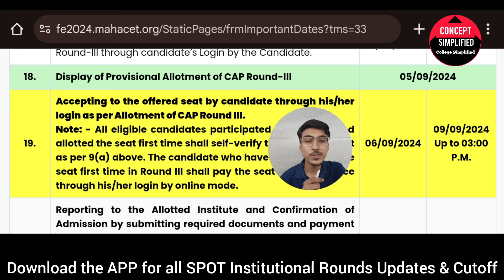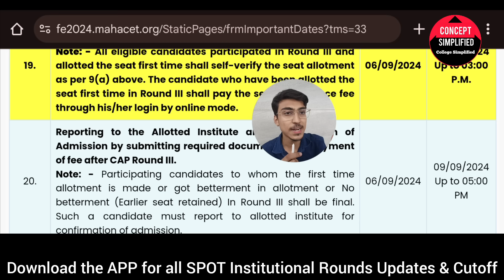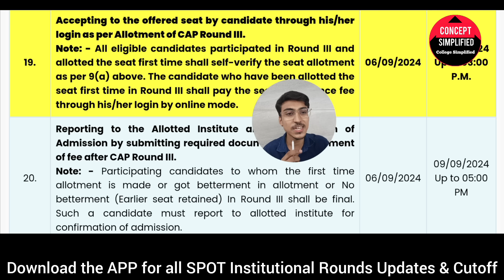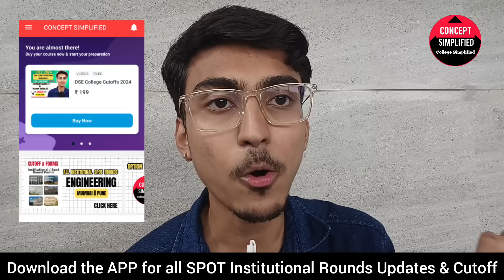CAP Round 3 | Final Allotment Time | Complete Reporting Process | SPOT Round ?? MHT CET 2024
MHT CET CAP Round 3 Allotment Time ?? CAP Round 3 Provisional Allotment
MHT CET CAP Round 3 | Final Reporting ✅ Bank Holiday 😰 Fees Document | Spot Vacancy Rounds Forms
MHT CET 2024 | CAP Round 3 - College Starting Date 📅 External Classes Required ?? SPOT Institutional

Must Join WhatsApp Group for all Doubts & Spot Round Current Updates

*Open to Chat* so you can share the Current Status of Spot Cutoff of the College and discuss among the Students.

Engineering College Starting Dates 📅
External Classes Required ?? MHT CET 2024
MHT CRT SPOT Vacancy ACAP Rounds

MHT CET SPOT INSTITUTIONAL VACANCY ROUND UPDATE

MHT CET CAP Process A-Z | Choice Filling 📝 AutoFreeze 🥶 Betterment  😇 Freeze 😵 | Vacancy Spot

MHT-CET CAP 2024 CAP Round Schedule | Admission Registration Process | MHT CET 2024 Official Update
CAP Round Registration Form Filling
MHT CET CAP ROUND 2024 Admission Process
MHT CET 2024 SPOT Round Cutoff

Enroll into 1-1 Counselling For all Admission Process till the End !!!

Top Engineering Colleges in Pune :

COEP Technological University
Pune Institute of Computer Technology PICT
Bansilal Ramnath Agarawal Charitable Trust's Vishwakarma Institute of Technology VIT Pune
Pimpri Chinchwad Education Trust, Pimpri Chinchwad College of Engineering PCCOE Pune
MKSSS's Cummins College of Engineering for Women Pune
B.R.A.C.T's Vishwakarma Institute of Information Technology VIIT Pune
Pune Vidyarthi Griha's College of Engineering and Technology PVG Pune
Dr. D. Y. Patil Pratishthan's D.Y.Patil College of Engineering Akurdi, Pune
All India Shri Shivaji Memorial Society's College of Engineering AISSMS Pune

Top Engineering Colleges in Mumbai :

Veermata Jijabai Technological Institute(VJTI), Matunga, Mumbai
Institute of Chemical Technology, Matunga, Mumbai - ICT
Sardar Patel College of Engineering, Andheri - SPCE
Bhartiya Vidya Bhavan's Sardar Patel Institute of Technology , Andheri, Mumbai - SPIT
Shri Vile Parle Kelvani Mandal's Dwarkadas J. Sanghvi College of Engineering,Mumbai - DJSCE
Thadomal Shahani Engineering College, Bandra, Mumbai - TSEC
Vivekanand Education Society's Institute of Technology, Chembur, Mumbai - VESIT
K J Somaiya Institute of Technology - KJSIT